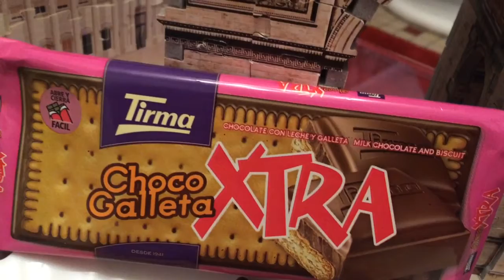TIRMA Choco Galleta XTRA - Produit Espagnol.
Tablette de Chocolat au Lait sur un biscuit Espagnol Choco Galleta XTRA Tirma.
Le meilleur d'Espagne est sur Usfoods72 !!!
Spanish Milk Chocolate Bar with Biscuit Choco Galleta XTRA Tirma.